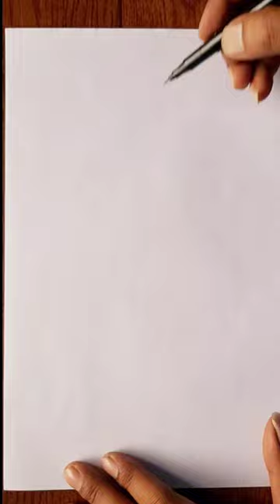How to draw a scissors | Easy scissors drawing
How to draw a scissors | Easy scissors drawing step by step